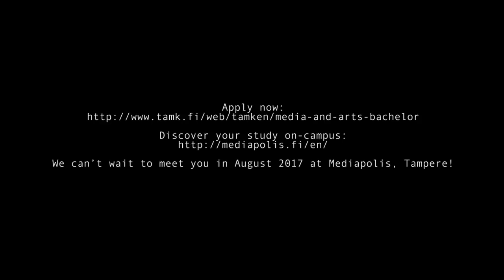TAMK, Media and Arts – Fine Art